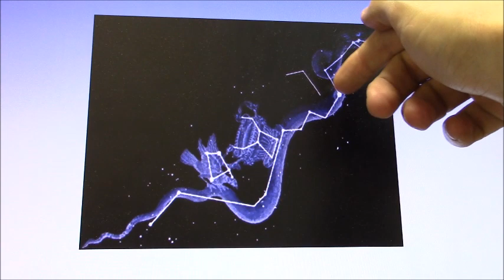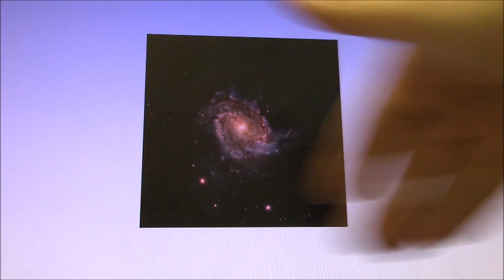обзор звездного неба декабря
в астрономической передаче "Небо Москвы" - обзор звездного неба в декабре 2023 года, здесь же о созвездии Гидра.